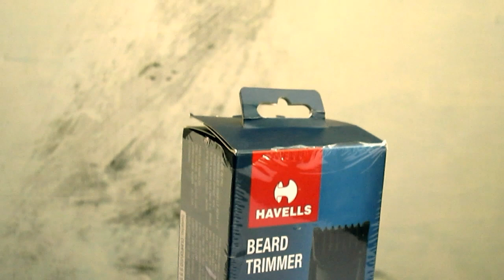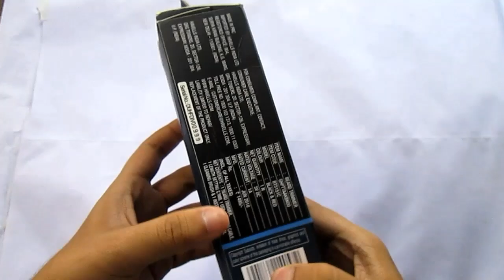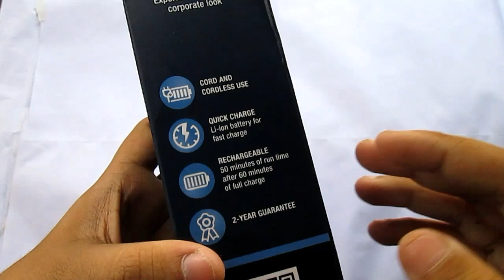Havells hair trimmer bt5151c | unboxing and review | Prasanjeet rai technical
Hamare channel per apko tech or new new update videos mil jayengi or mere channel ko jarur se subscribe kerna kyo ki itni mahnak ke bad bhi ap subscribe or share nhi ker rahe hai kyoki me hi sari cheaje kerta hu editing or set up bhi sari cheaje me karta hu to ak share to banta hai.
Ap mere channel per jitni jaldi subscribe badba denge to apko hi fayda milega kyoki ap ko video bahut jaldi jaldi mil jayengi ap sabhi chaho to kuchh bhi ker sakte ho 1000 ya 2000 ya 10,000 subscriber kerba sakte ii to me ap sabhi logo se request kerta hu please meri videos or mere channel ko share jarur kerna please.

Ab apke uper hai ki ap kitni jaldi mere subscribe wadbate hai.me ap sabhi logo ke liye travel , train journey , most popular places , temple , moto vloging , or kai sari video milegi.

mera ak fecbook page bhi hai ap fecbook per jaker seatrch ker sakte hai prasanjeet rai technical or use like kere or follow kare waha per bhi apko new new update miljayenge dhanybad thank you

fecbook page - prasanjeet rai technical